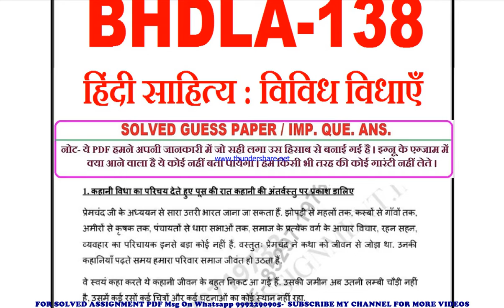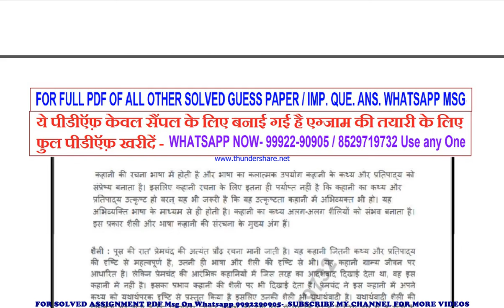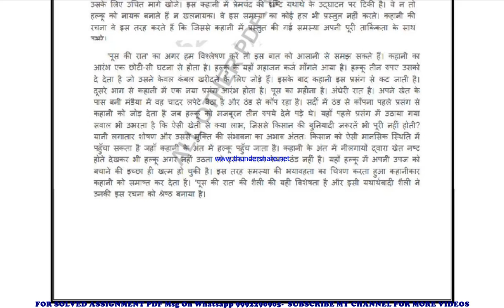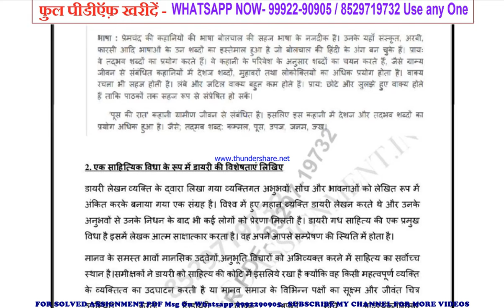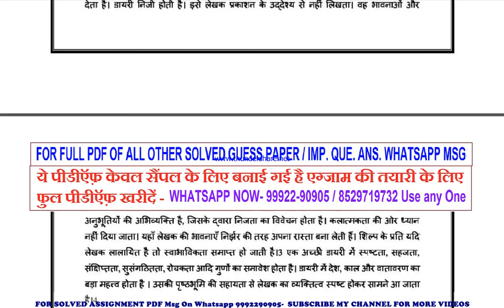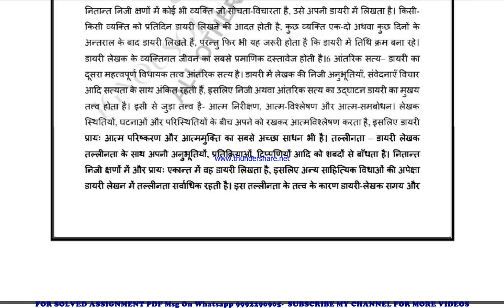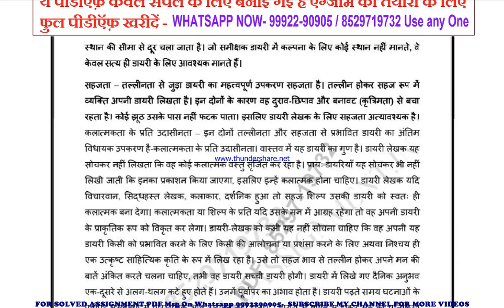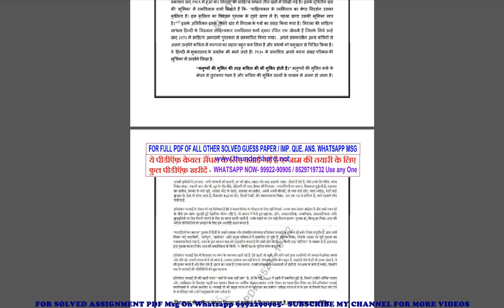bhdla 138 important questions | bhdla 138 previous year question paper | bhdla 138 study material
bhdla 138 previous year question paper,
bhdla 138 important questions,
bhdla 138 important questions 2022,
bhdla 138 sample paper,
bhdla 138 study material
bhdla 138 sample paper 2022,
bhdla 138 guess paper,
bhdla 138 guess paper 2022,
bhdla 138 previous year question paper in hindi,
bhdla 138 important questions in hindi,
bhdla 138 important questions 2022 in hindi,
bhdla 138 sample paper in hindi,
bhdla 138 sample paper 2022 in hindi,
bhdla 138 guess paper in hindi,
bhdla 138 guess paper 2022 in hindi,

guess paper,
ignou guidance,
ignou assignment,
ignou books,